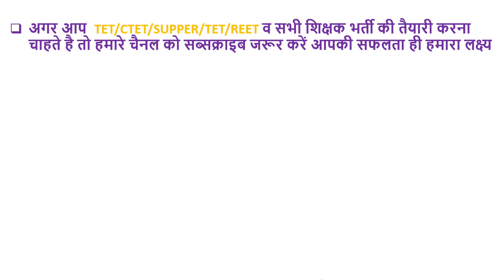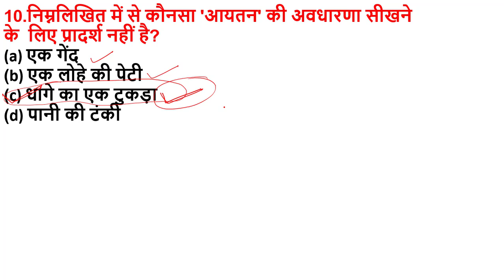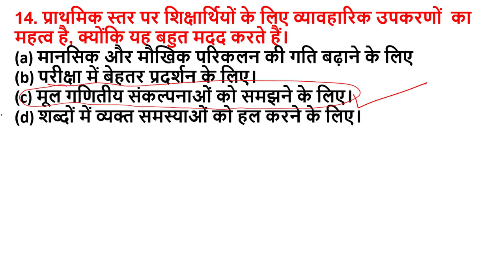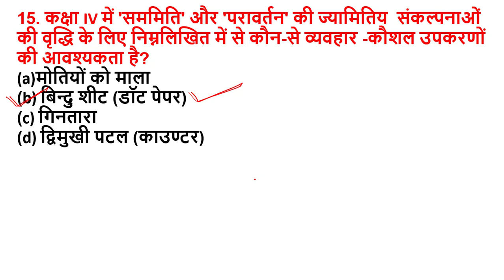गणित पेडागोजी के महत्वपूर्ण प्रश्न / Math's Pedagogy / CTET, MPTET,SUPER TET EXAM 2021 / Part - 3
Hello FRIENDS

 keep supporting
keep smiling

Everywhere.